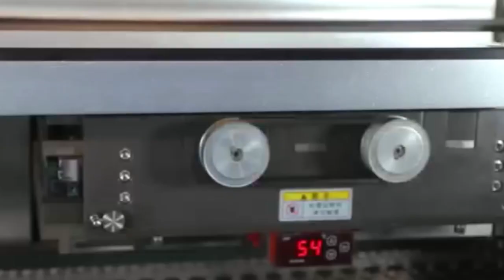Liquid hard capsule filling machine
The equipment adopts man-machine interface control system, which automatically lacks capsules and lacks material alarm.

The capsule feeding machine has a vacuum positioning and separating mechanism, so that the probability of the capsule is over 99%.

The fiber is automatically detected, and the capsule is missing in the upper and lower mold holes.